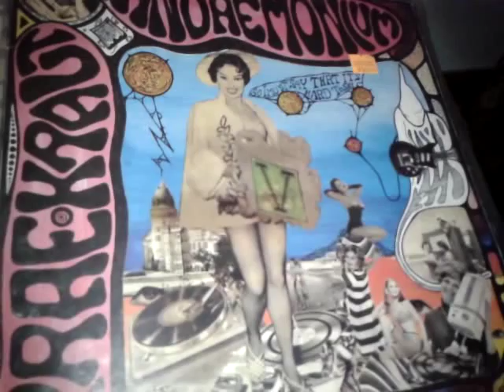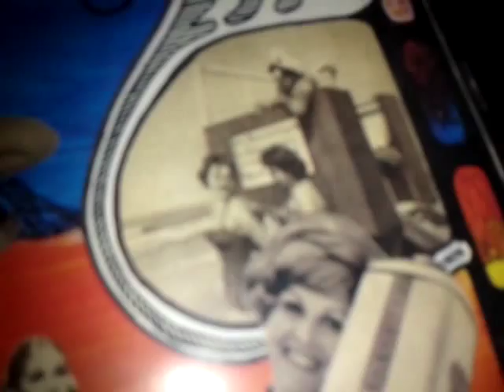The Five Torquays - There She Walks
Prae kraut